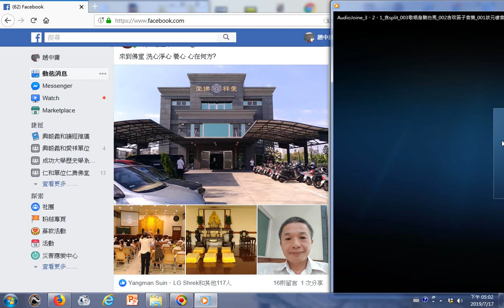愛祥佛堂 來到佛堂 洗心淨心 養心 心在何方